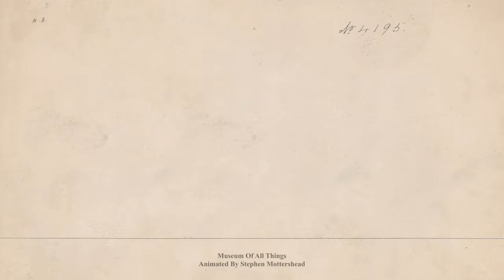Come to Life - Design for Dog Cart Phaeton, no. 4195, 1892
Here is the first of many "Come to Life" series for the Museum of All Thing.

The artist is Herman Stahmer and drawn for Brewster & Co in 1892.

It was animated by Stephen Mottershead (SMMottershead)

The drawing is from The Metropolitan Museum of Art Collection and you can read about it